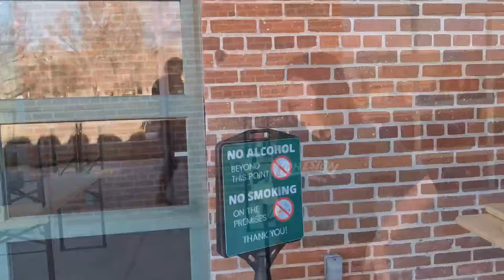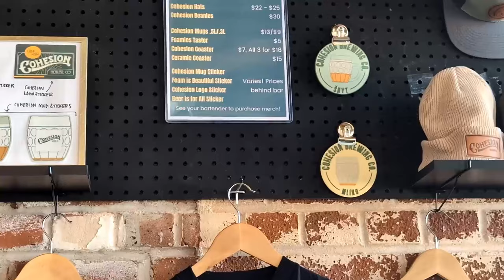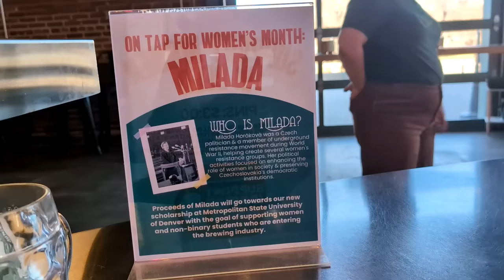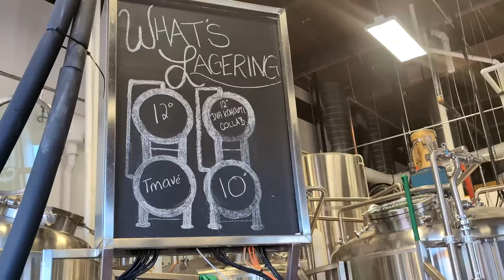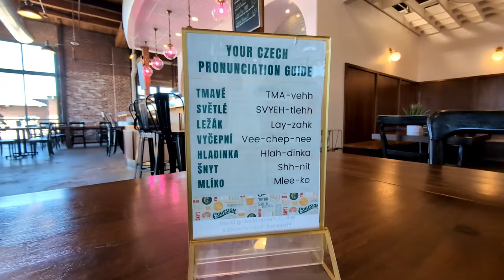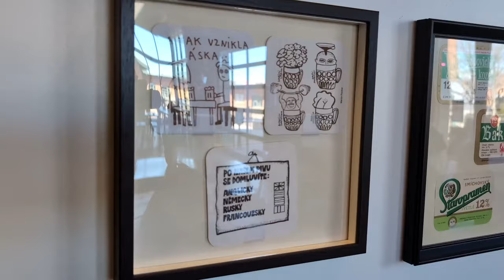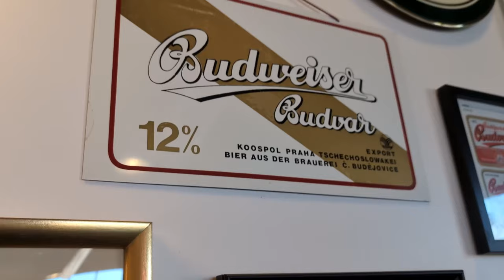Discover Czech Beer: Denver, CO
Explore Cohesion Brewing Co.'s devotion to Czech beer culture in Denver, CO, as we celebrate International Women's Day with the release of Milada. Discover how they blend tradition and innovation, ensuring authenticity while embracing local flavors. Learn about the challenges and joys of introducing Czech brewing techniques to Denver, the unique story behind Milada, and how Cohesion supports diversity and the community, including a new scholarship at Metropolitan State University, Denver.

Shoutouts! They say it takes a village, and that is so very true! We've spent countless hours, days weeks, months, and years organizing our own experiences and the who's who in craft beer. Each week it's a little different but each week we love to give credit where credit is due. Shoutout to the following for helping us bring this podcast to life!

@msudenver - Milada Scholarship Fund
@BeernLoathing - Stellar Video Editing

CRAFT BEER'S POWERHOUSE OF IMPACT
Where the passion for craft beer meets expertise in influencing, digital strategy, and consulting.

Shop Equipment:
One Odio Headphones
Photography Lighting Kit
Maono Caster Microphone

Grocery List!!